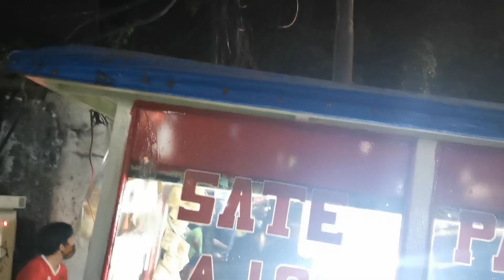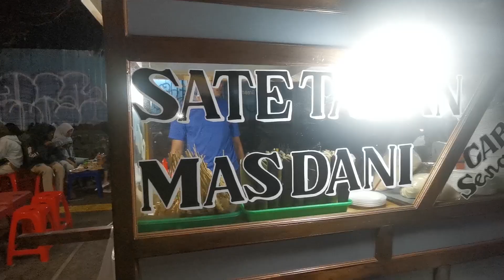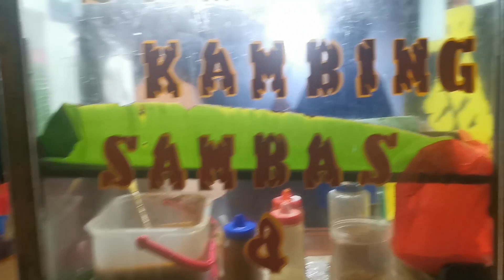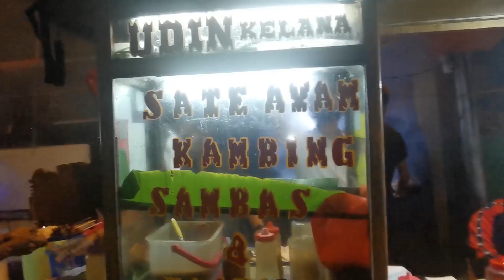MENGGILA DI BLOK M || KULINER MALAM JAKARTA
Gaes, kali ini @keluargachibonofficial mau makan malem dan cari tempat makan di sekitaran blok M. Tadinya mau makan di taco Bell yang belum lama buka, tapi ternyata jam 7 malam sudah last order, akhirnya kita putuskan cari makanan kaki lima di jalan persis di belakang plaza blok M
Milih makanannya juga random aja sih. Sate padang dicoba ternyata kurang lah ya. Tapi gultik, sate taichan nya endeus gaes. Apalagi nyamil telur gulung enaknya 🤤🥰.
Lalu kita jalan lagi ke jl. Sambas tidako jauh dari situ, nyobain sate ayam/kambing bumbu kecap/kacang. Rame banget yang antri beli gaes, pada bawa mobil loh pembeli nya rata-rata. Daging sate nya besar" dan bumbu nya nyerap, pantas rame gaes. Ada live entertainment nya juga lagi, hahahaha. Kita juga nyobain beer Coffee. Sebenernya sih gx bener" bir ya, kayak kopi pakai soda sih, tapi enak 👍.
Ok semoga ini bisa menjadi referensi kalian yang mau cari makan malem yg murah, enak dan asik buat nongkrong ya di Jakarta selatan.